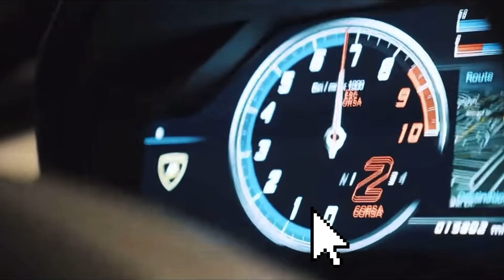UNE FEMME QUI REUSSI MIEUX QU'UN HOMME